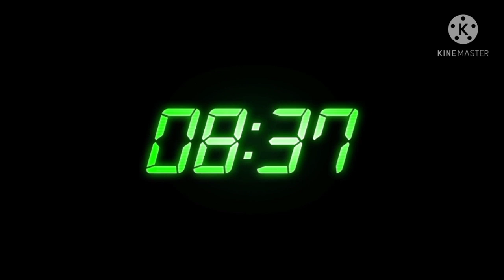How to cook laing My own version of laing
First time ko magluto ng laing sensya na guys kung hindi sya perfect nagtry lang ako😁